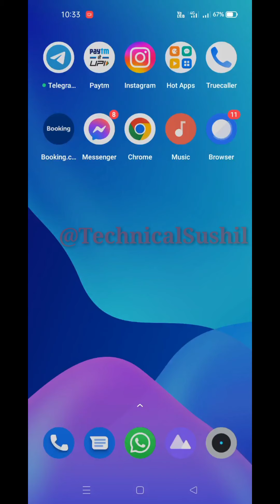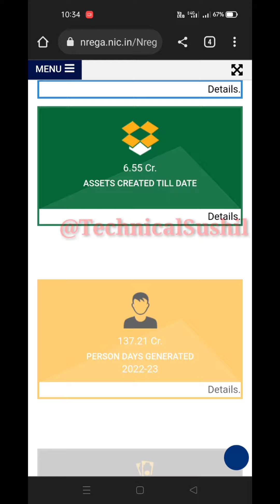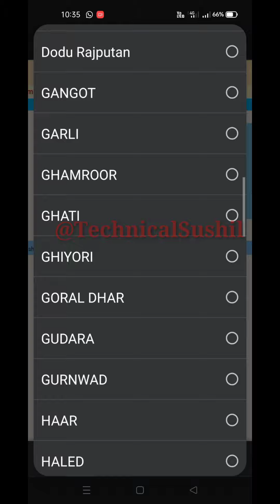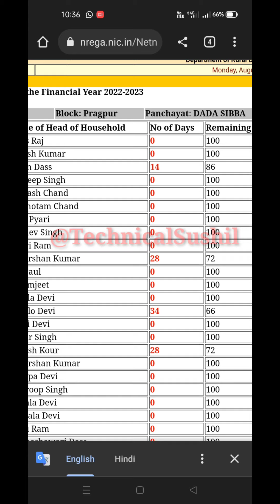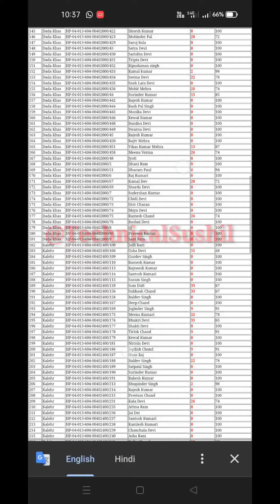मनरेगा में 2022-23 में कितने दिन काम किया ? 120 दिन पूरे हुए या नहीं कैसे देखें ।।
सरकारी योजनाओं का ज़मीनी स्तर पर लोगों को मिलता लाभ।।
हमारी एक कोशिश।।
ताकि सभी लोगों को लाभ मिल सके ।।
और सरकार की सभी योजनाओं के बारे में लोगों को जानकारी प्राप्त हो सके ।।
ताकि हर वर्ग के लोगों की सामाजिक व आर्थिक स्थिति का सुधार हो सके ।।
हम आपके सहयोग की पूर्ण आशा करते हैं।।
Mahatma Gandhi Employment Guarantee Act 2005 (or, NREGA No 42, later renamed as the "Mahatma Gandhi National Rural Employment Guarantee Act" or MGNREGA), is an Indian labour law and social security measure that aims to guarantee the 'right to work'.